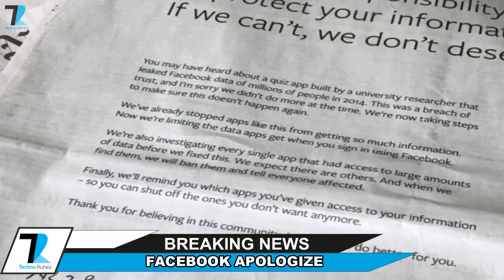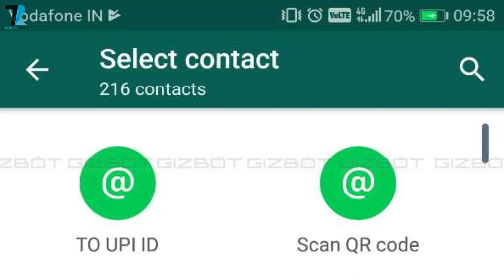Oneplus 6 Pics,Foldable Iphone,Facebook Apologize,Aadhar Face-ID,Huawei Blockchain Phone-#492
News Covered :Oneplus 6,Foldable Iphone,Facebook Apologize,Aadhar Face-ID,Huawei Blockchain Phone